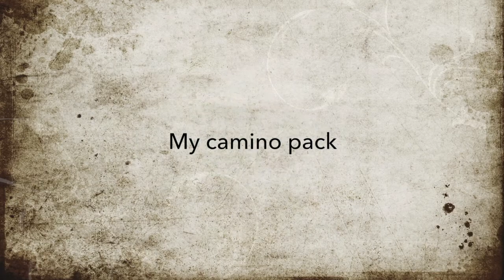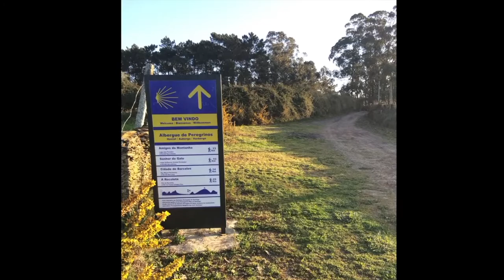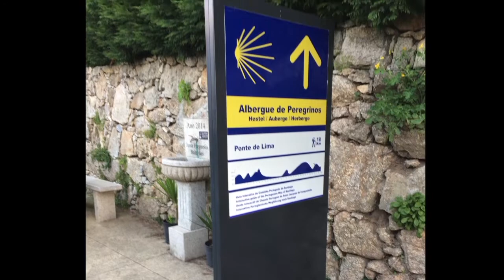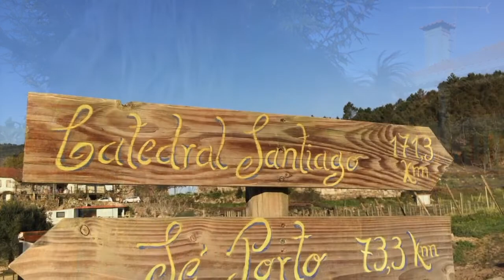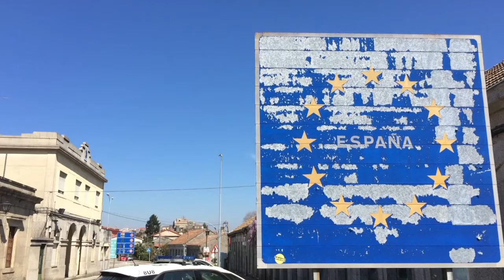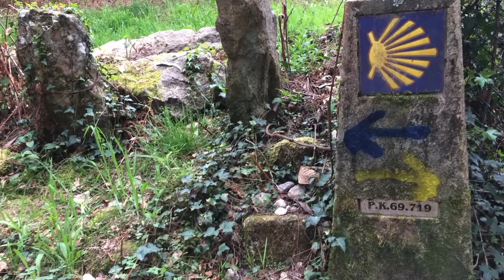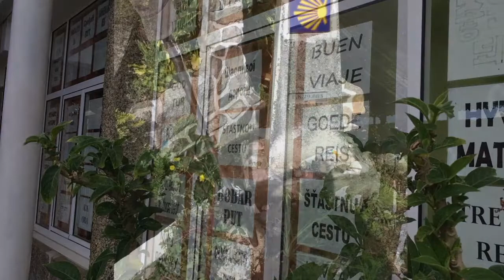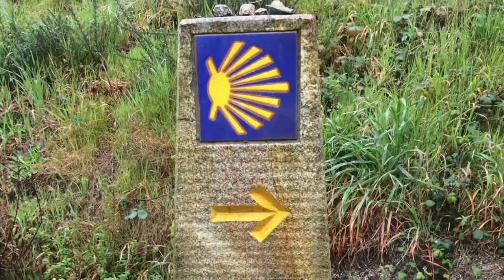Camino Portuguese | 245km in 7 days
The Camino Portuguese de Santiago, or Portuguese Way, is a Christian pilgrimage trail of about 245km that starts at the cathedral in Porto, Portugal and ends at its architectural namesake in Santiago de Compostela in Spain, but it isn’t just for the dogmatically inclined. It’s also traversed by people of all backgrounds and for all kinds of different reasons, though commonly in connection with personal growth However, regardless of the multitude of possible personal life or spiritual perspectives, it’s also simply an absolutely magnificent and interesting, scenic week long walk!

This is the brief story of my journey of the full 7 days (which I completed around Easter time in 2017), although later I will also be publishing each of the days as a multipart series. I hope you found the incites and revelations that I had interesting, and hopefully you’ll find some inspiration for your own journey of self-discovery.

Be blessed,
Jyri

JOIN THE LIFE ON THE RUN COMMUNITY!
I'm an Australian-Finn, now in the second half century of life. I'm an intrepid nomad and professional coach possessed with a keen curiosity to explore the world around me, and to keep discovering and learning new things.

I created this Life on the Run channel to share my experiences from my various active lifestyle activities and adventures. However, even more importantly, consider joining our Life on the Run community where our aim is to offer both support and inspiration for fellow free spirits and world explorers through the sharing of our collective experiences from this wondrous and magical journey of life.